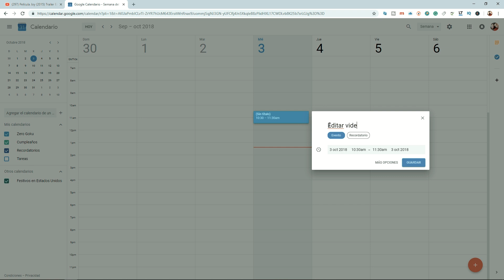Despertar a las 5:30 || Disciplina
Debajo les les dejo el vídeo que me motivó a comenzar esta práctica. Pero la realidad es que teniendo muchas cargas psicológicas en los últimos tiempos, me mantenía despierto hasta las tantas, me di cuenta de que este habito no tenía nada de sano. Solo comía, usaba mi teléfono para cosas absurdas y al otro día estaba destruido.
Así que todo han sido ventajas desde que me levanto temprano.